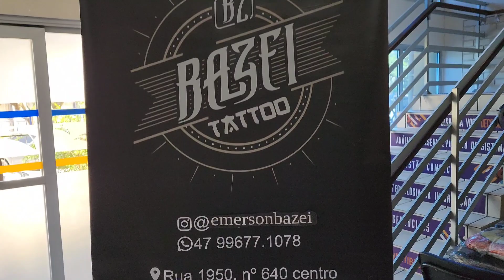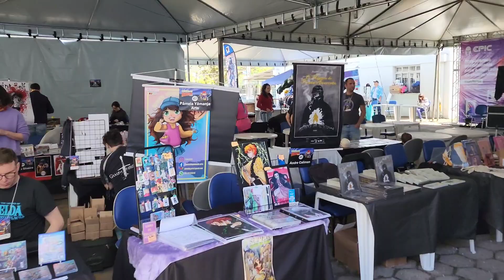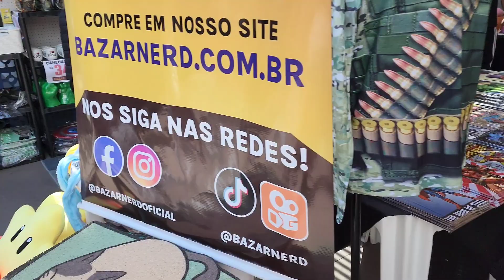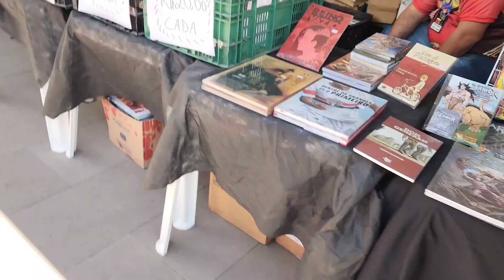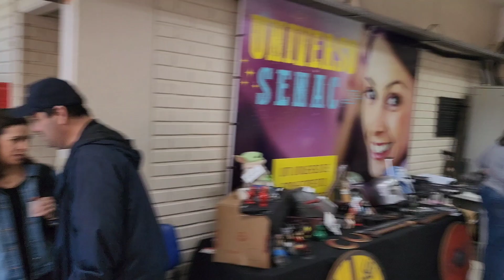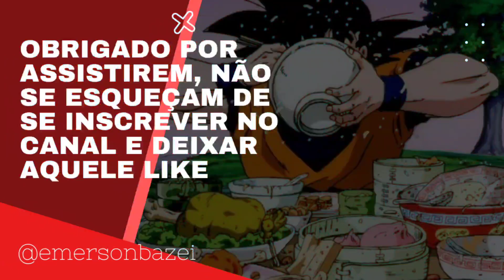COMIC(CON) Florianópolis 2022 - Tatuei todo mundoo